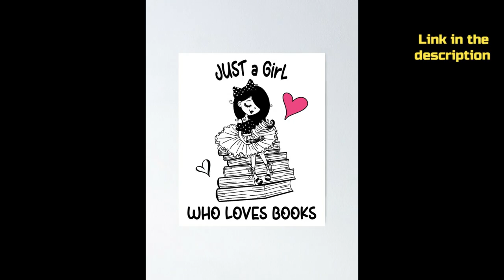Just a Girl Who Loves Books Poster, Face mask, Shirt, Blanket Reading Book Lover Girls Gifts Ideas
Amazing Just a Girl Who Loves Books poster, face mask, shirt, blanket and much more! Find out more!